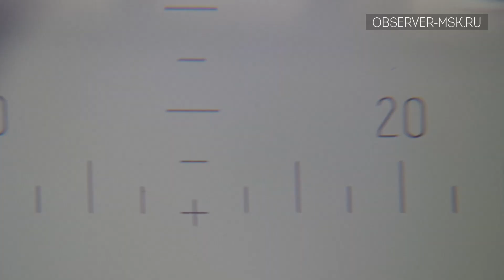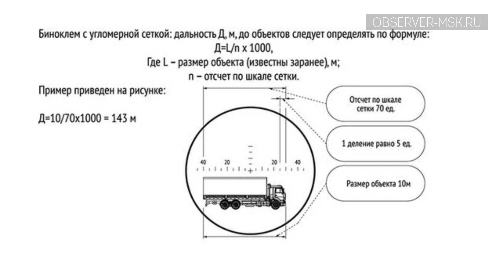Полевой бинокль с сеткой | Как пользоваться?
В видео мы рассмотрим дальномерную и угломерную сетку биноклей.  Чем они отличаются и как рассчитать расстояние до объекта. Что лучше, лазерный дальномер или бинокль с сеткой? Делитесь вашими мнениями в комментариях.